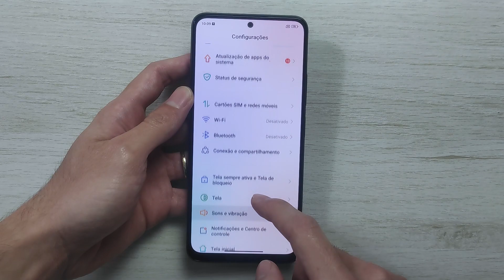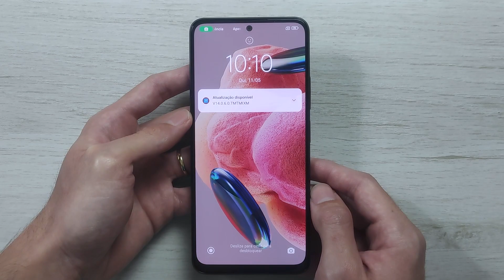Como LEVANTAR e LIGAR a TELA XIAOMI !! Dicas Xiaomi Redmi Note 12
🛒 Redmi Note 12 4GB (Amazon)
🛒 Redmi Note 12 6GB (Amazon)

🛒 Outros Smartphones Xiaomi (Amazon)

🛒 Redmi Note 11
🛒 Redmi Note 11s
🛒 POCO X4 GT
🛒 iPhone 11
🛒 iPhone 12

Se for comprar tem muitos produtos com FRETE GRÁTIS! Com Amazon PRIME (30 dias grátis)